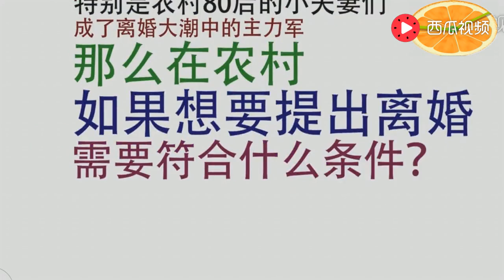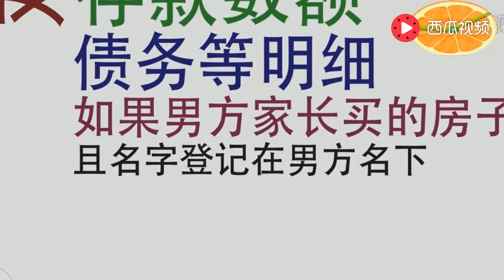2018年婚姻规定，没有这8个条件别想离婚！农民朋友更应该看看